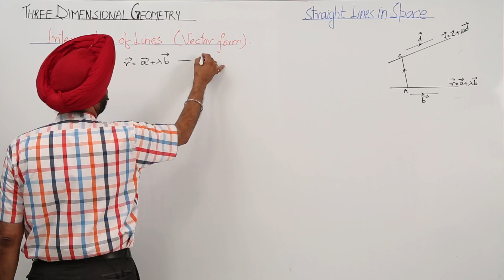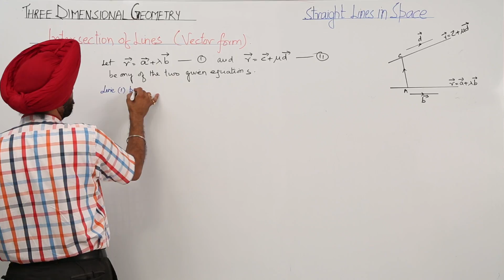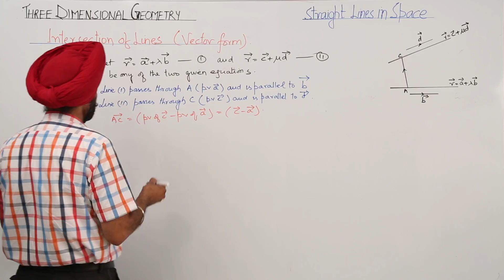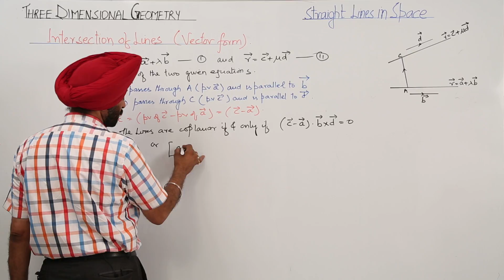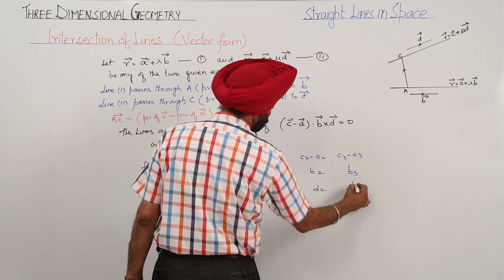Free Best Online Topic l ICSE l MATH XII l Straight Line In Spa l Intersection of two lines l L1158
Straight Line In Spa (ICSE Class 12) have been explained in this bullet course and each and every minute detail has been covered so that students have a thorough understanding and can deal with any question based on this topic.
Visit TeachingBharat for more lectures from class 3 to class 12 on both CBSE, ICSE, and ISC board.